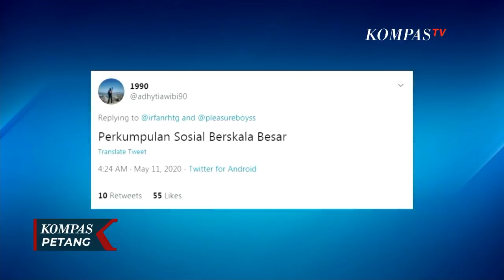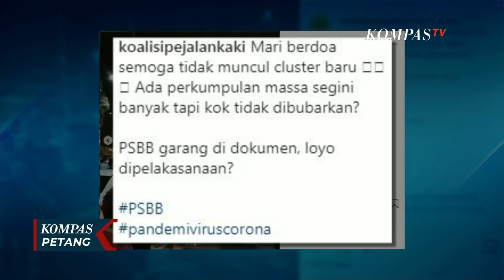Viral! Keramaian Warga di Depan McDonalds Sarinah Tuai Protes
JAKARTA, KOMPAS.TV - Sejumlah warga ibu kota meramaikan area luar Mcdonald's Sarinah menyaksikan penutupan gerai makanan cepat saji ini secara permanen, pada Minggu malam.

Penutupan gerai Mcdonald's Sarinah ini menjadi momen bagi sebagian orang yang memiliki kenangan di tempat makan tersebut.

Namun kerumunan yang terjadi di tengah pandemi ini menuai kritik, karena saat PSBB, semua kegiatan yang menimbulkan kerumunan dilarang.

Perkumpulan sosial berskala besar, sindir pemilik akun twitter @adhytiawibi90.

Banyak yang kecewa terjadi kerumunan di tengah pemberlakukan PSBB.

Apalagi bila tak ada social distancing dalam situasi seperti itu, dikhawatirkan bisa meningkatkan risiko penularan virus corona.

Kerumunan penutupan gerai Mcdonald's Sarinah akhirnya bisa dibubarkan oleh petugas Satpol PP Jakarta Pusat.

Petugas mengimbau dan menegur pihak pengelola tempat usaha agar lebih memiliki empati terhadap kondisi ibu kota yang masih menerapakan aturan psbb untuk memutus rantai penyebaran virus corona.